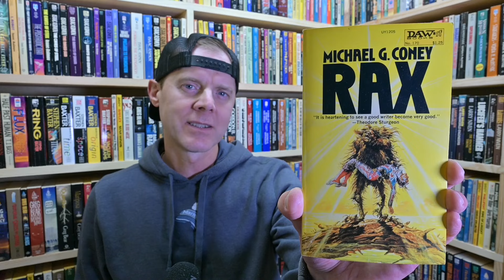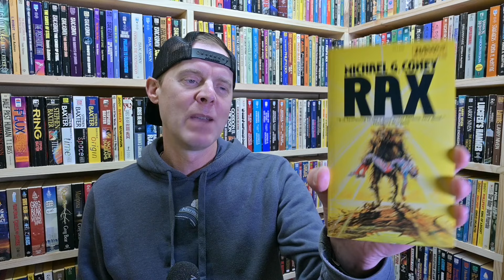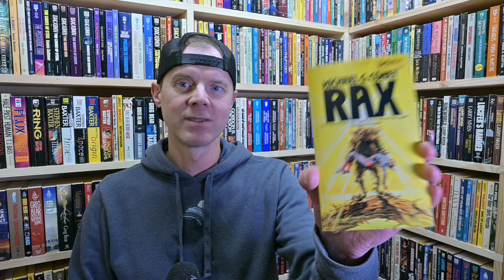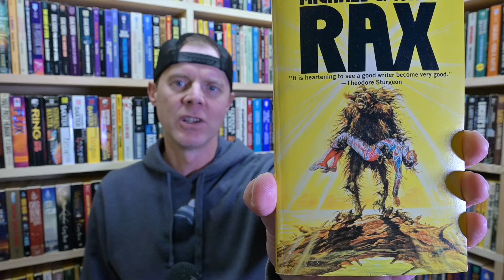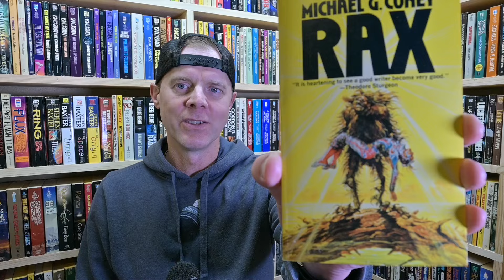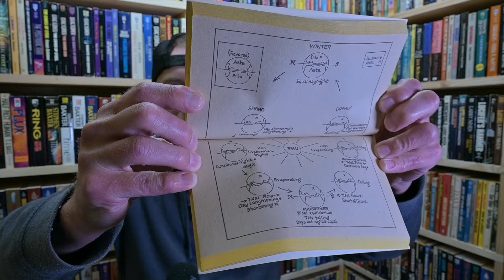I Remember Pallahaxi by Michael G. Coney [Spoiler Free Review][Pallahaxi #2]